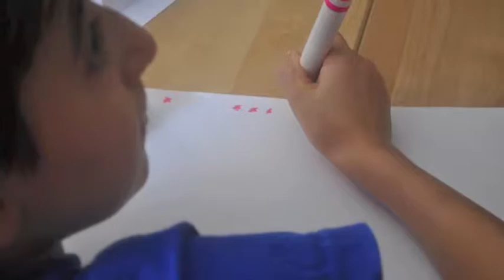Georgian JusticeMaker's first at-risk youth children's rights seminar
Nino Khukhua's first at-risk youth informational training session for the project "Supporting Juvenile Justice Reform"